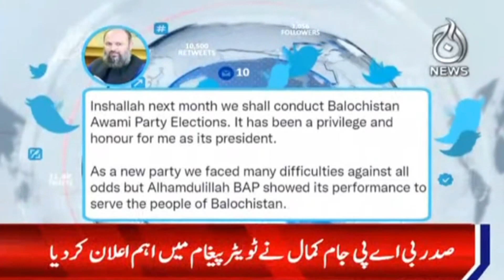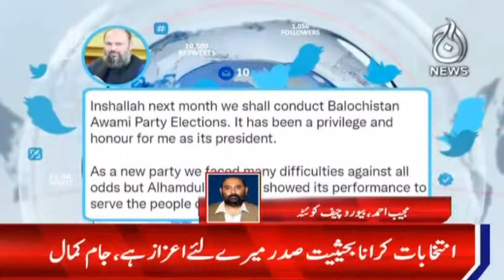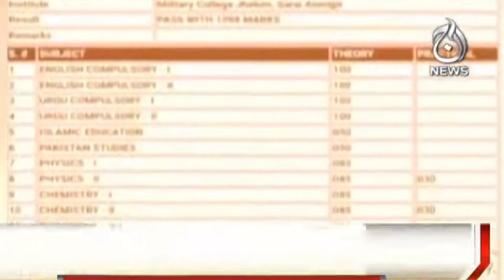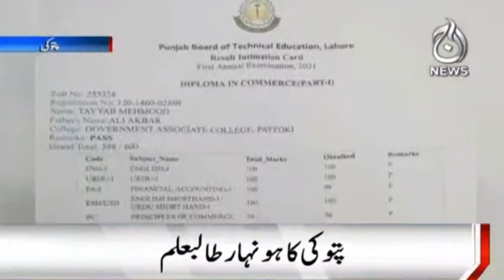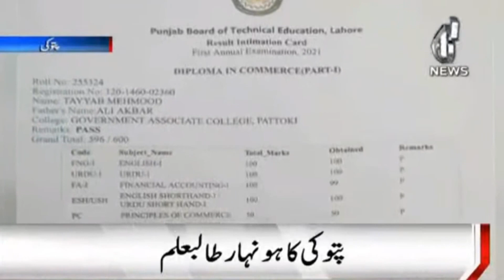Regional News Updates | Top Stories | 29 September 2021 | Aaj News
Aaj TV Official:
shorturl.at/iBDNX